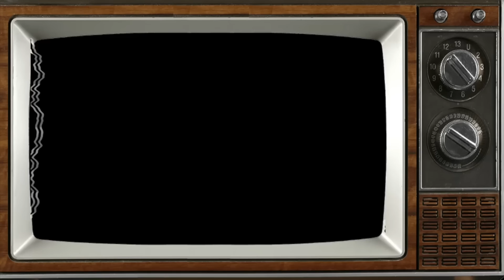DIRTY DOZEN CHALLENGE